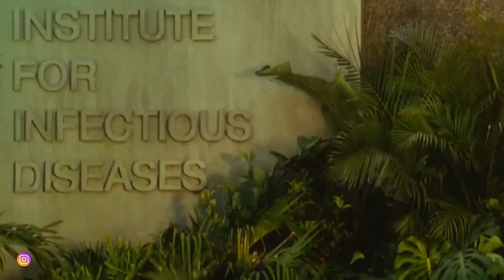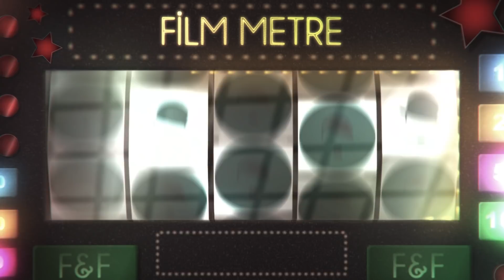2017 ÖZET - SÜRPRİZ - CIVIL WAR ELEŞTİREL PARODİ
İyisiyle kötüsüyle 2017 geride kaldı. Nice güzel işler, nice güzelliklerde hepinize iyi yıllar canlar...
-Filmler ve Filimler Ekibi
→→PAYLAŞ - BEĞEN→→→

♦♦Kanalımızın kapak fotoğrafında yer alan takvimde ki sarı çerçeveli parodiler, premium olarak adresinde yer almaktadır.♦♦